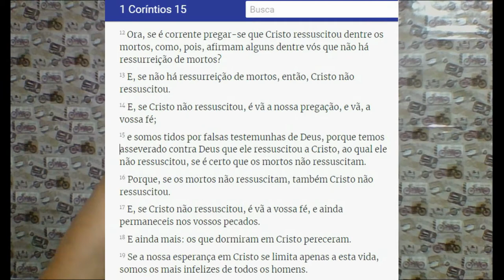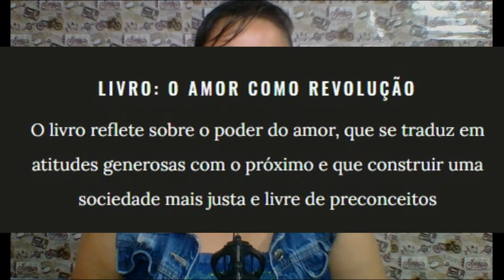DROPS PASTOR ESQUERDISTA DIZ QUE JESUS NÃO RESSUSCITOU